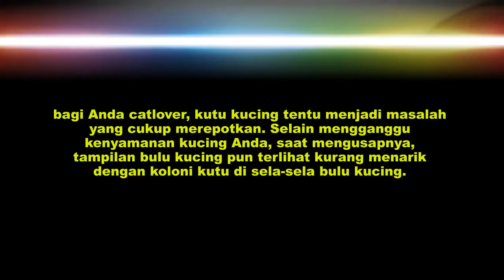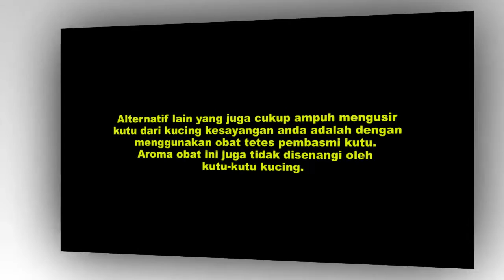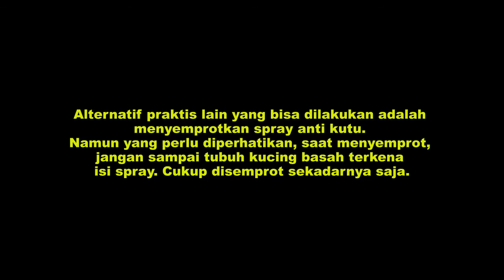INILAH 6 CARA KAMU BISA MENGHILANGKAN KUTU PADA KUCING TERBUKTI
INILAH 6 CARA KAMU BISA MENGHILANGKAN KUTU PADA KUCING

agi Anda catlover, kutu kucing tentu menjadi masalah yang cukup merepotkan. Selain mengganggu kenyamanan kucing Anda, saat mengusapnya, tampilan bulu kucing pun terlihat kurang menarik dengan koloni kutu di sela-sela bulu kucing.

Belum lagi jika saat berinteraksi dengan si kucing, kutu yang keluar dari tubuh kucing tak jarang hinggap ke kulit Anda yang akhirnya malah menggigit kulit Anda.

Namun ada beberapa cara ampuh mengatasi masalah kutu pada kucing Anda. Apa saja? Simak tips berikut ini :